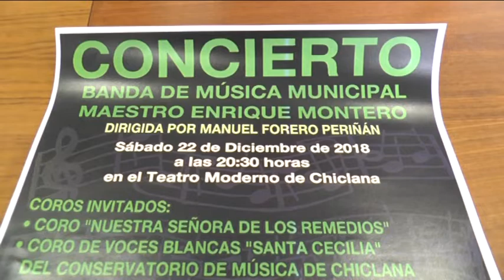PRESENTACION CONCIERTO NAVIDAD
El Teatro Moderno acogerá el sábado a partir de las ocho y media de la tarde un concierto de la banda de música municipal Maestro Enrique Montero. Los coros invitados son “Nuestra Señora de los Remedios”, el de voces blancas “Santa Cecilia”, del Conservatorio de Música y la polifónica Sancti Petri. La entrada es de 3 euros. La actividad se desarrolla a beneficio de la campaña “Ningún niño sin juguetes”